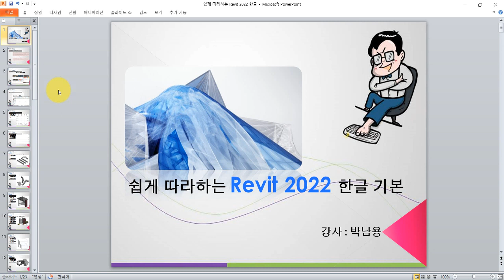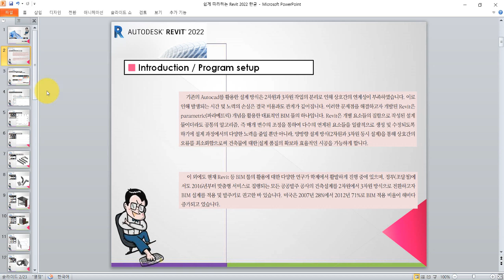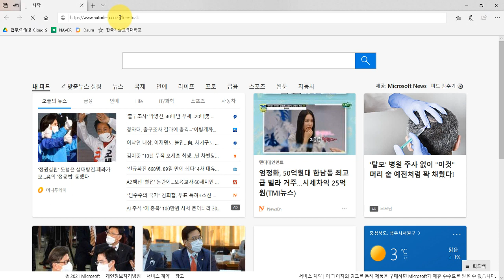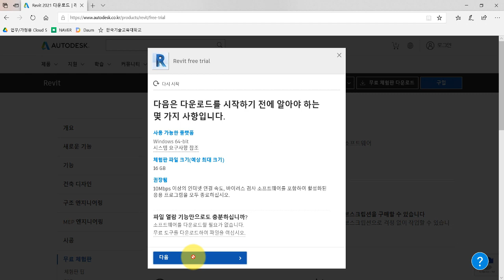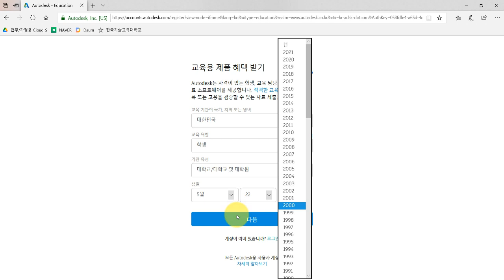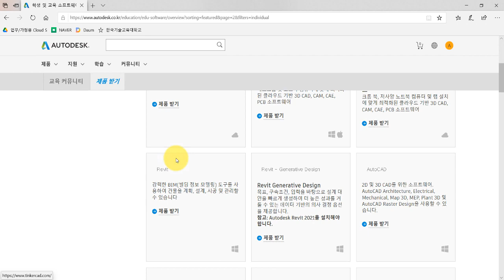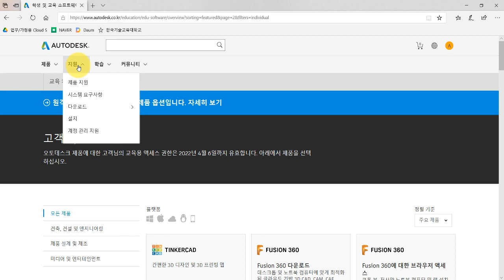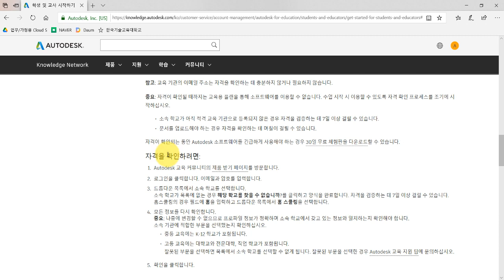[HD]쉽게 따라하는 Autodesk Revit 2022(한글) 기본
학습난이도
중급

학습대상
- REVIT(레빗) 2022 한글을 처음 접하시는 분들

학습방법
본 강의는 강사님의 설명과 함께 직접 따라하는 실습 형태로 진행됩니다.

강의특징
- REVIT(레빗) 2022 한글을 수행하는데 있어 필요한 핵심적인 내용들을 강조하여 프로그램을 마스터하는데 도움이 됩니다.
- 이해하기 쉬운 선생님의 설명으로, 수강생들은 REVIT(레빗) 2022 한글에 흥미를 가지고 즐겁게 수업에 임할 수 있습니다.